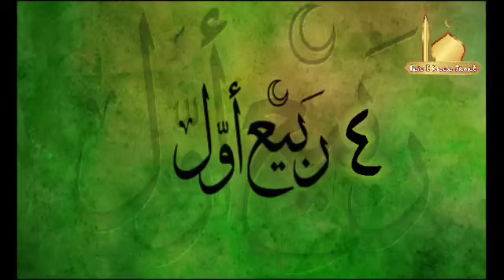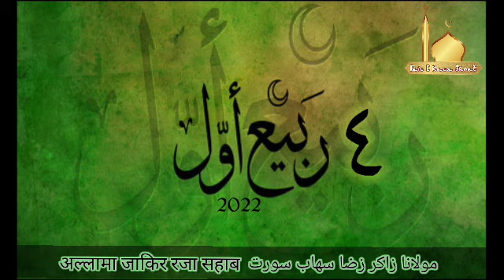04 RABI UL AWWAL || ALLAMA ZAKIR RAZA SAHAB || SURAT